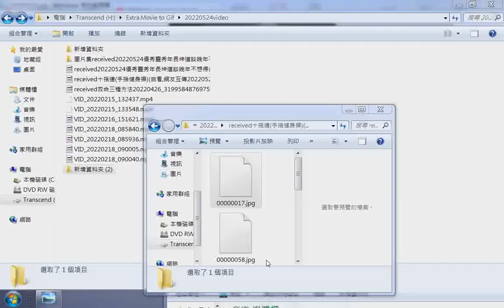從大拇指起，推的方向是上下依序